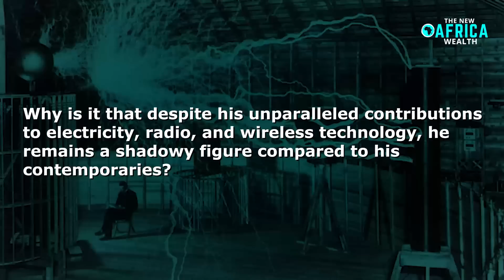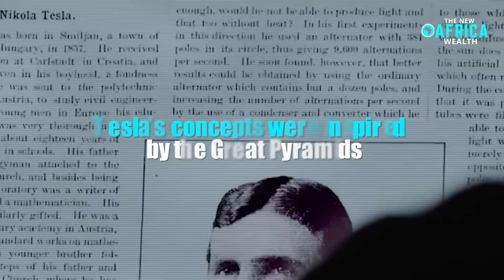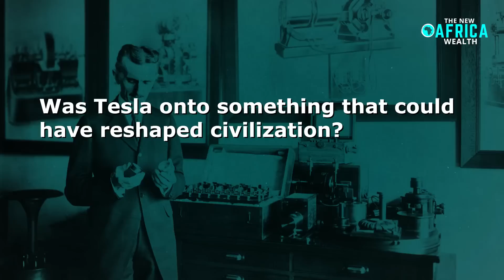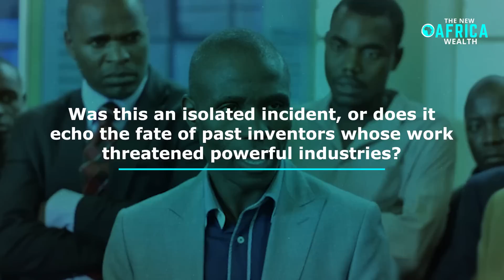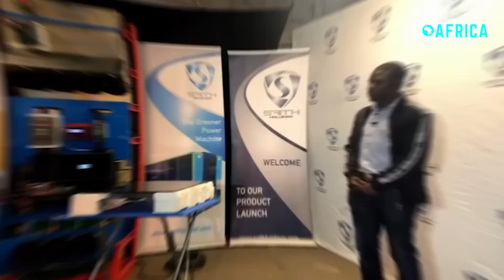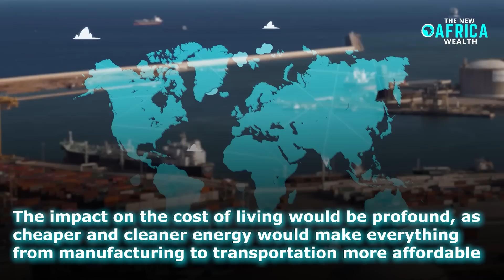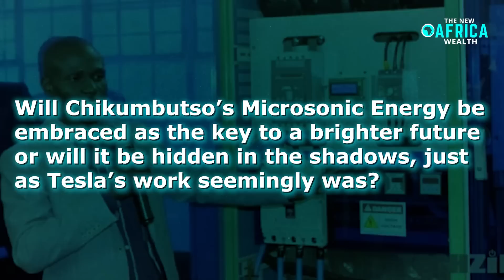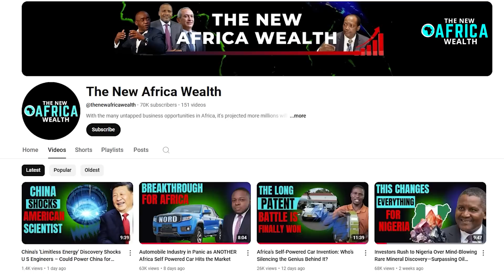Tesla’s Most Terrifying Free Energy Secret Cracked! Will This Change Everything?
Tesla’s Most Terrifying Free Energy Secret Cracked! Will This Change Everything? Did Nikola Tesla find the secret to unlimited energy? And is there a plot to hide his findings? Africa’s Self-Powered Car Invention: Who’s Silencing the Genius Behind It?  -  Who’s Behind the Patent War Will Shock You! A revolutionary Africa Self-Powered Car and a groundbreaking microsonic energy device are facing ruthless suppression, raising serious questions about who really controls the future of energy and transportation. Maxwell Chikumbutso, a Zimbabwean inventor, has stunned the world with his self-powered car, which runs without traditional fuel or charging, utilizing advanced microsonic energy technology. Yet, despite the potential to revolutionize the global energy sector, Chikumbutso’s inventions remain largely unrecognized, blocked from mainstream adoption, and entangled in a shadowy patent war. While tech giants like Tesla, BYD, and even Elon Musk push for electric vehicles, why is an African innovation that could eliminate the need for charging stations being suppressed? Could this be another case of Western energy monopolies controlling the narrative and silencing disruptive technology?

The latest news on Maxwell Chikumbutso suggests a disturbing pattern of sabotage and suppression, with his microsonic energy inventions mysteriously failing to secure patents, despite their proven success. Critics argue that his self-sustaining power solutions pose a direct threat to the trillion-dollar energy industry, which thrives on dependence on fossil fuels and lithium-based batteries. Meanwhile, powerful corporations and government-backed entities continue to dictate which technologies reach the market. With growing whispers of intellectual property manipulation, corporate interference, and covert energy suppression, one question remains—who is really behind the war on free energy, and why is Africa's technological breakthrough being kept in the shadows?